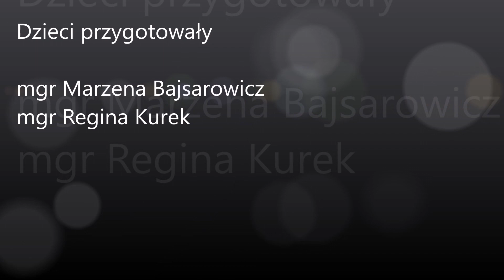Występ gr. III z okazji Dnia Mamy i Taty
Wiersz "Bajkowy tort"
Piosenka "Mama to skarb"
Wiersz "Życzenia dla Rodziców"
Piosenka "Tato pomóż"